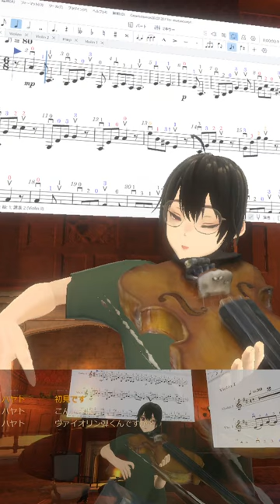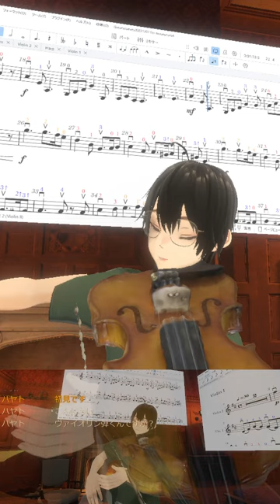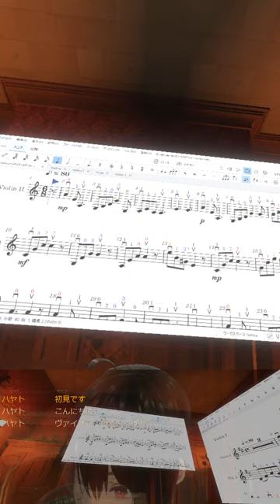🎻20240327 グリーンスリーブス, Greensleeves